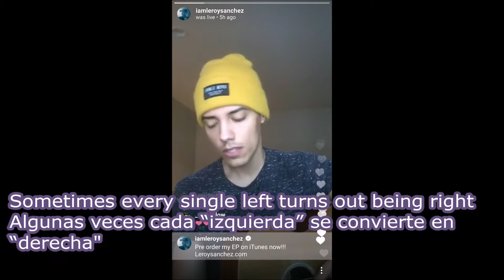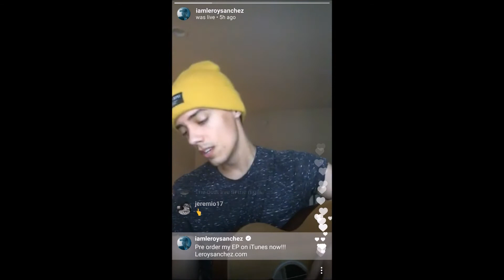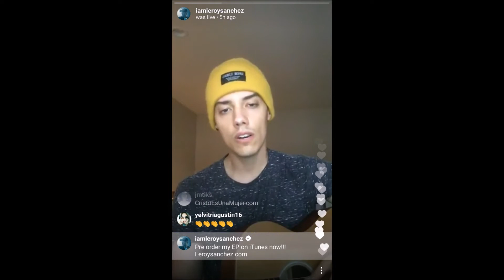Leroy Sanchez- Even angels lyrics traducida original (Carlos Marco ft. Blas Cantó)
We don´t have any rights of this song  and live chat video. Even angels is a Leroy Sanchez´s original song. The song is avaliable in Carlos Marco´s  album called Chalks Dreams . We only own the translation. PLEASE READ THE DESCRIPTION! POR FAVOR, LEED LA DESCRIPCIÓN

PURCHASE AND LISTEN TO HIS SONG “MAN OF THE YEAR”/ COMPRA Y ESCUCHA SU CANCIÓN DE “MAN OF THE YEAR”:

Amazon Mp3

PRE-ORDER HIS NEW EP "ELEVATED" now!

HIS SINGLE BY MY SIDE IS IN ITUNES/SU CANCIÓN "BY MY SIDE" ESTÁ EN ITUNES